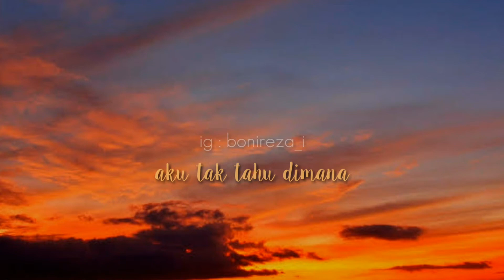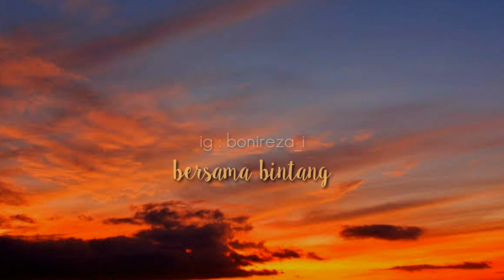Story wa bersama bintang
Dukung channel ini iya

Terimakasih

Yang mau request silahkan komen